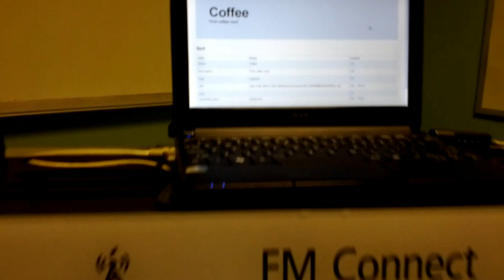FM Connect Demonstration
Livio Web Technology Lead, Scott Smereka walks us through the future of FM advertisements with Livio's FM Connect. The FM Connect™ system is a patent-pending, in-vehicle hardware and software solution that allows FM broadcasters to create two-way links with listeners through Bluetooth®-connected smartphones. Traditional radio only offers one-way communication from the broadcast tower to the FM tuner. The FM Connect™ system incorporates software which is added to vehicle head units (car stereos) to give listeners a way to interact with traditional radio broadcasts using their Bluetooth®-connected smartphone.  There is no change to the FM audio broadcast using the FM Connect™ system. The FM Connect™ system is only activated when the listener has a smartphone connected to their vehicle. Without a connected smartphone, the driver listens to traditional FM radio as usual.